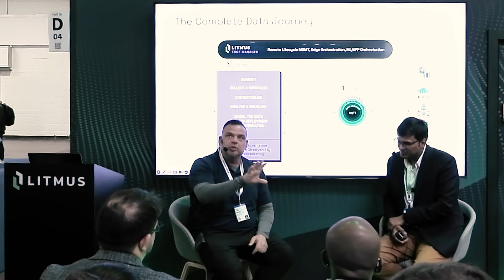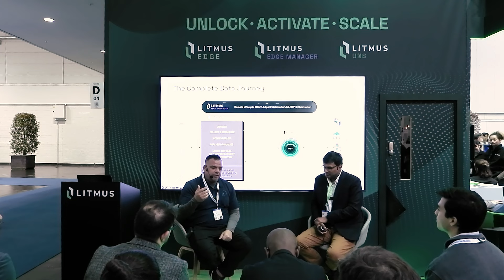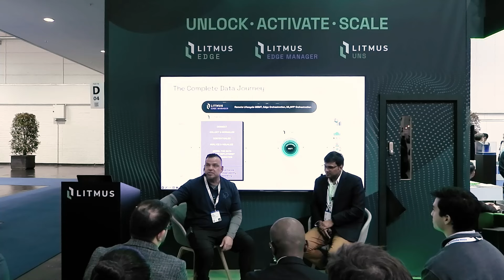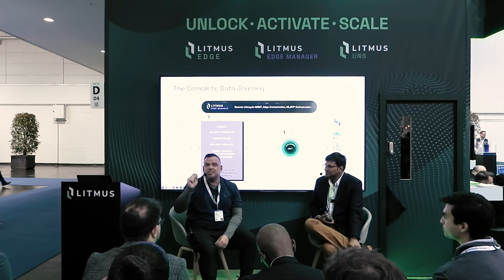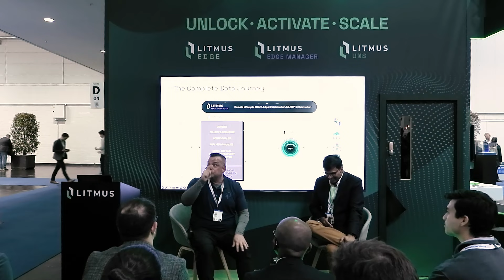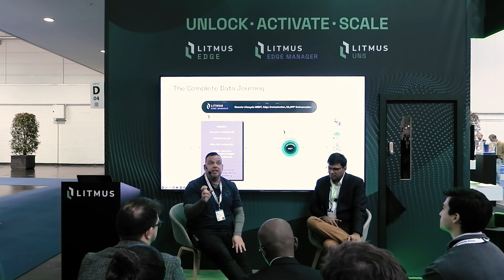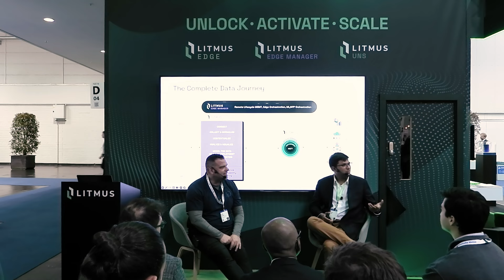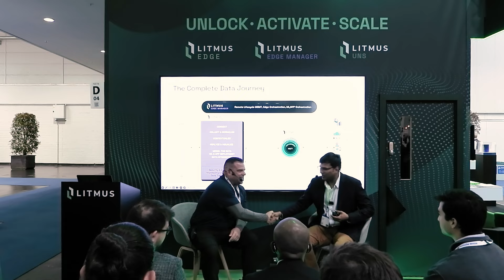Walker Reynolds and Vatsal Shah at Litmus - UNS and Beyond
Welcome to the official presentation series from Hannover Messe 2024, featuring Litmus, our esteemed customers, and strategic partners. Dive deep into a world where thought leadership meets practical solution-building, all aiming to redefine the landscape of industry and technology.

What's Inside?

Showcasing Innovation: Get exclusive insights from business leaders and innovators from Litmus and our collaborative network. Discover how we're pushing the boundaries of what's possible in industry and technology.
Solution-Oriented Talks: From real-world problem solving to unveiling next-generation solutions, our series is packed with invaluable content aimed at driving business and technological advancement.
Partnerships That Matter: Learn about the power of strategic partnerships in accelerating growth and driving competitive advantage in today's fast-paced market.
Thought Leadership: Hear directly from thought leaders who are shaping the future of industry with their visionary approaches and innovative mindset.

Don't Miss Out! Whether you're a business leader, a solution builder, or someone passionate about the intersection of technology and problem-solving, this series is tailor-made for you.

Engage With Us: Got questions or thoughts after watching a presentation? We love to hear from our viewers and value your input in continually shaping the future together.

Join us on this journey of discovery and be part of the conversation that's setting the roadmap for a smarter, more connected world. Your next big idea or solution might just spark here!